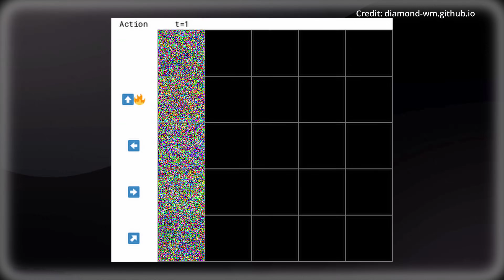Tesla Optimus Robot “GEN 3” Breakdown of New Tech (AI OR REMOTE CONTROL?)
Elon Musk demonstrated Tesla's Optimus robot, but viewers were unsure how much of it was artificial intelligence and how much was remote-controlled. Meanwhile, researchers used artificial intelligence to predict everything and successfully ran CS:GO on GPUs.

0:00 Is it real?
0:24 Intro
1:09 Price
1:56 Future
3:01 Robotaxi
4:03 Porkbun
5:32 Diamond
7:28 Bonus Clips